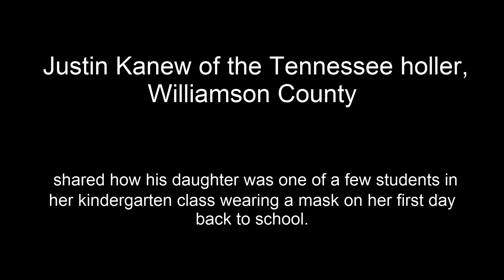Justin Kanew of the Tennessee holler, Williamson County (daughter in her kindergarten)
Justin Kanew, from Williamson County, Tennessee, shared how his daughter was one of a few students in her kindergarten class wearing a mask on her first day back to school.
his powerful speech defending mask mandates at his daughter’s school. Justin Kanew, the founder of The Tennessee Holler, attended the Williamson County Tennessee school board meeting, and in his epic speech, insisted there was no "biblical justification" to support the no mask policy.